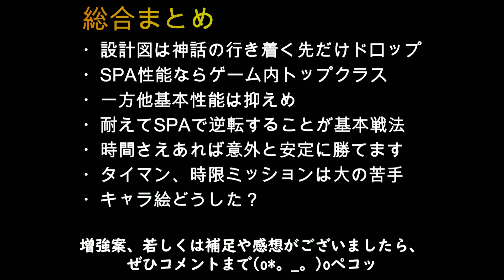[SDガンダムバトルアライアンス]運用攻略総評:ナラティブガンダム 最強級SPAによる活路[機体ランキング][PS5][SD Gundam Battle Alliance]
今回は「SDガンダムバトルアライアンス」のナラティブガンダムの運用と総評を紹介します！DLCの追加機体第一弾で、ユニコーンの下位交換といううわさも・・・ま～同じオールラウンダーだけどねOTL。
本機が気になる方、ぜひご覧くださいね！
SDガンダムバトルアライアンス再生リスト

※素材の音を考慮し、BGMはゲームと別の物を使用しております

00:00概要
00:40基本性能
03:46構成＆運用
07:54総合評価
08:55まとめ

※※本動画の素材はすべて製作者に帰属します